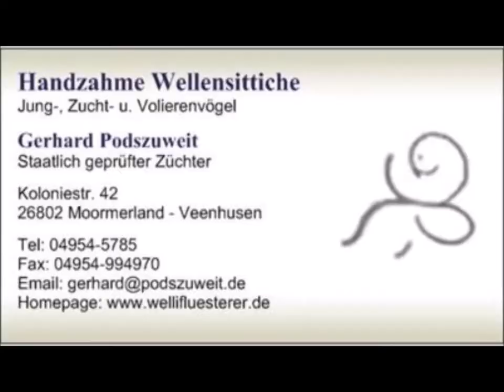2021 05 31 In the Box